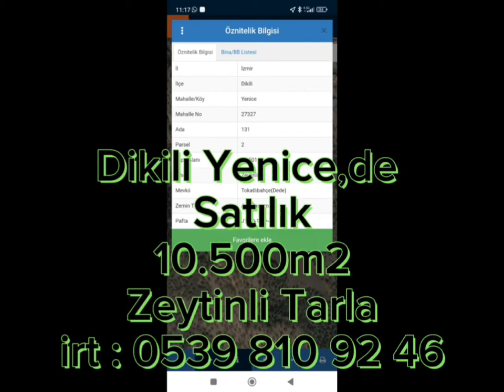Dikili Yenice,de Fırsat Acil Satılık 10.500m2 Zeytinlik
Sönmez,den Dikili Yenice,de Fırsat
Acil Satılık 10.500m2 Zeytinlik
Bahse Konu:Zeytinli Tarla
Kadastro Yolu Var Köye Yakınlık 200 Metre
Araçla İçine Kadar Gidilmekte.
Bakımlı Tarihi 250 Adet Zeytin Ağaçları Var
Zeytin Ağaçlara İyi Bir Bakım Yapılırsa
10 Tona Kadar Zeytin Alınabilinir.
Köye Yakın Oldu İçin Elektrik Çekilebilir
Dikili Merkeze 16 km Araçlan 15 Dk Mesafededir.
NE VARSA KELEPİR ARAZİDE VAR HIZLI OLAN KAPAR!!
FIRSATLAR YAĞMUR BULUTLARI GİBİDİR.
BU GÜN YARINDAN UCUZ İLK ALDIK DİYENE VERİLECEKTİR!!
ARAYINIZ SUNUM ÜCRETSİZ CİDDİ ALICIYA AZ PAZARLIK VAR
İLAN HAKKINDA DAHA DETAYLI BİLGİ ALMAK İÇİN HEMEN ARAYIN
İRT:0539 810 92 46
Bu Portföyün Satış Amaçlı
Tanıtım Ve Pazarlama Faaliyetlerini
Yürütmeye Firmamız SÖNMEZ EMLAK Yetkilidir.